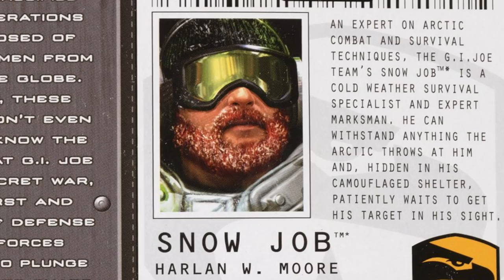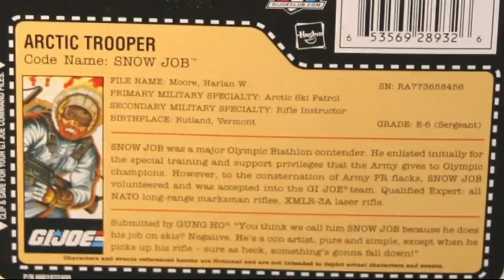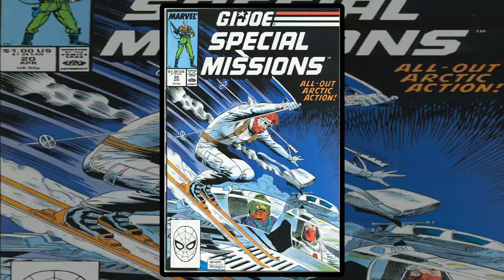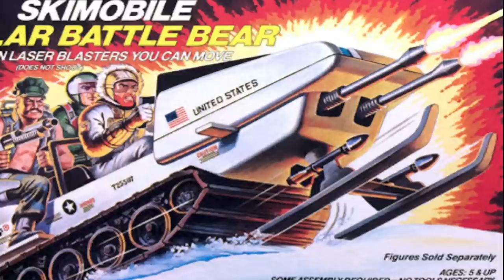History and Origin of GI Joe's SNOW JOB!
This is the origin and the history of the GI Joe's first Arctic Trooper ... Harlan Moore code-name: SNOW JOB!